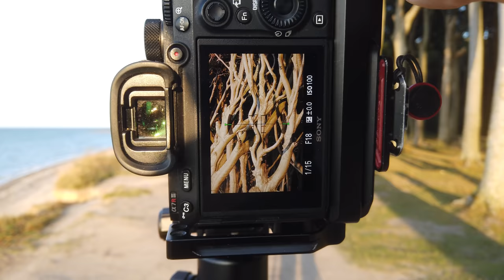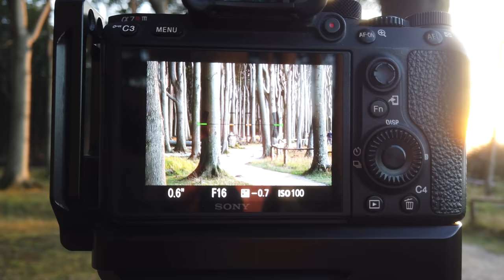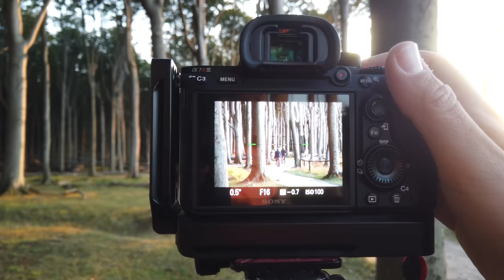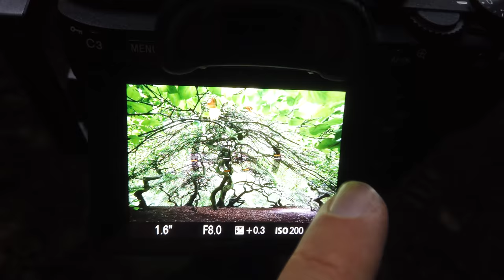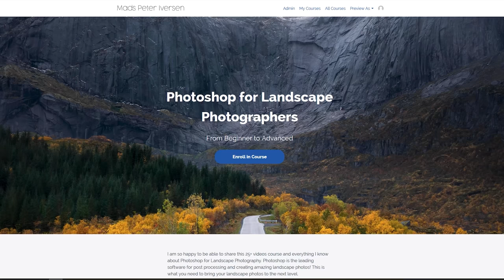WHAT makes for a WORLD-CLASS Landscape Photograph?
What is the recipe for a world-class landscape photo? That's next to nearly impossible to answer as it's very subjective. In this video, I take up the discussion, while photographing a couple of beautiful woodland / forest locations in norther Germany. I don't think it is possible to find the perfect recipe for world-class photos, but I do think there are a few things that need to be in order.

0:00 - What makes for a fantastic photo is subjective
0:55 - I'm in Germany
1:28 - Originality?
1:55 - Optimal settings
4:14 - Clear subject / concept, composition
7:15 - The X-factor, that special thing!
10:23 - Second location
12:34 - It's not just about the photos!
15:55 - Editing is also a factor
18:42 - Is broad acknowledgement necessary?

My Landscape Photography Gear:

My B&H shop with my gear (and recommended):

K&F Concept ND2-ND400 pol filter:

My Vlogging gear:
DJI Osmo Pocket (main vlog camera):